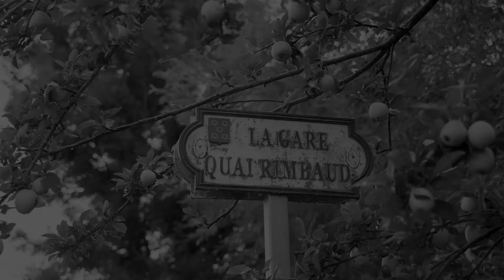En Autorail Picasso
Chemin de Fer Touristique du Sud des Ardennes